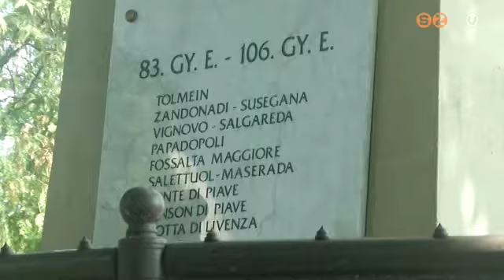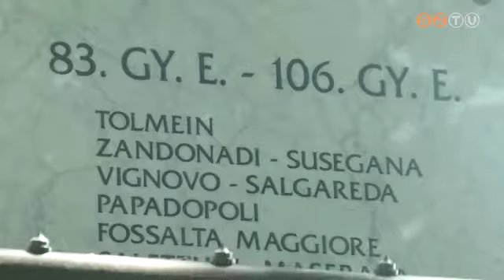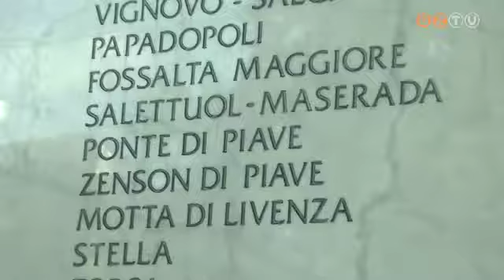Teljessé vált az I. Világháborús emlékmű a Szent István parkban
Egy rég elveszett, és nemrégiben rekonstruált emléktáblát avattak fel a 83. gyalogezred olasz hadszíntéren folytatott csatáinak helyszínét tartalmazza.